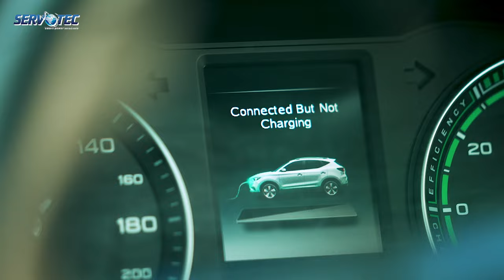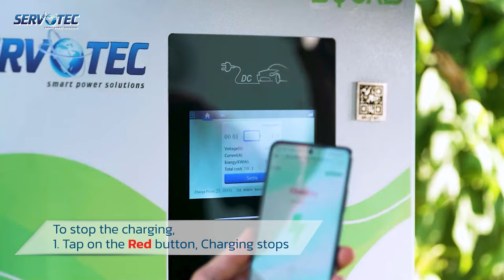How to Use a 30 kW EV DC Charger: A Step-by-Step Guide | Servotech Best EV Chargers 2023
In this video, our expert demonstrates how to use a 30 kW EV charger from Servotech. Whether you are a new user or require a detailed guide, this step-by-step tutorial will assist you throughout the entire process. From connecting your vehicle to selecting the appropriate charging settings, our expert will provide clear and concise instructions to help you charge your electric vehicle safely and efficiently. Watch this video to learn how to use a 30 kW EV charger from Servotech today!